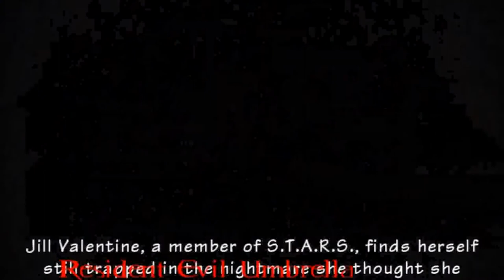Resident Evil Umbrella Chronicles - Raccoon's Destruction 1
Jill and Carlos Oliveria fight zombies in the streets of Raccoon City, looking for an escape route of the city.